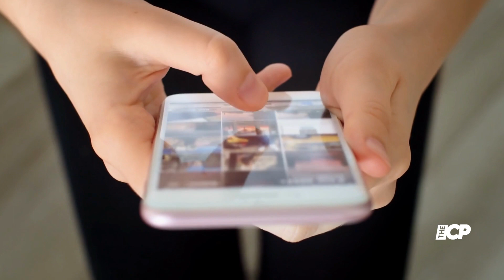Alec Baldwin begs fans to follow wife Hilaria on Instagram for birthday present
Alec Baldwin fans were disappointed after he asked them to follow his wife Hilaria Baldwin on Instagram so she would get 1 million followers on the social media app.